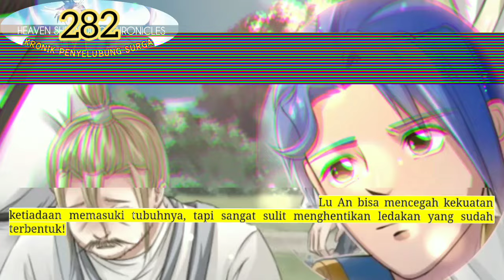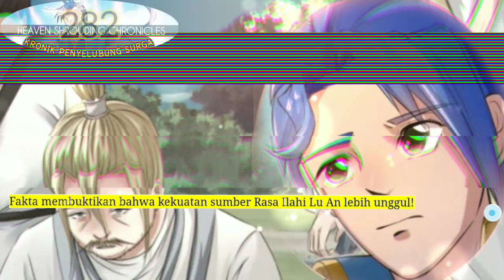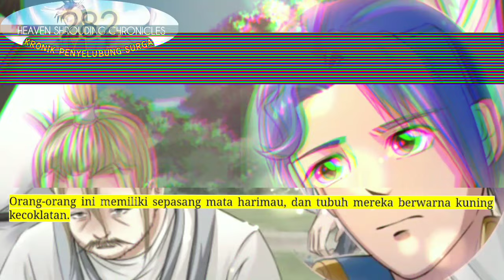Kronik Penyelubung Surga season 282